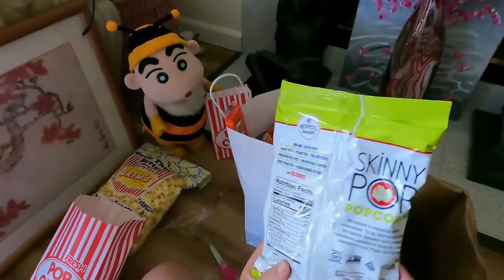ASMR - small junk food haul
ASMR - crinkly snack wrapper sounds.  Went to Dollar Tree and picked up a few snacks.